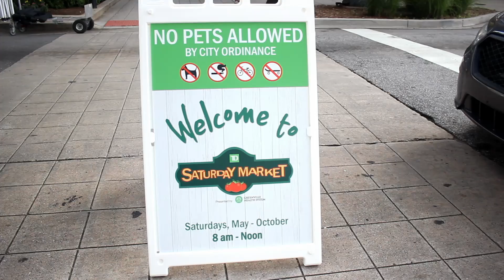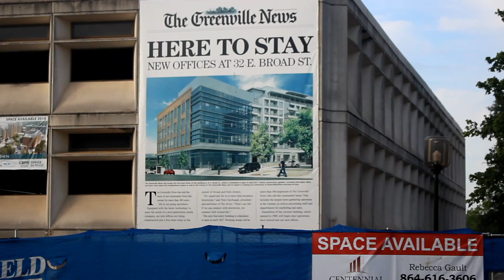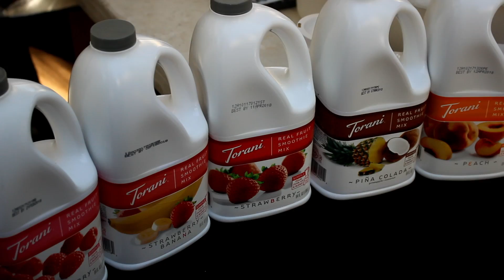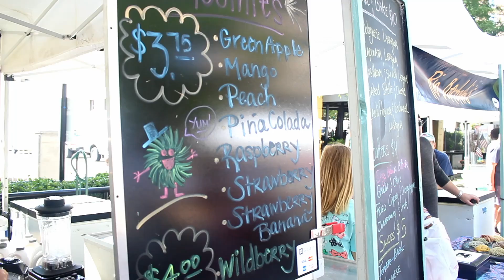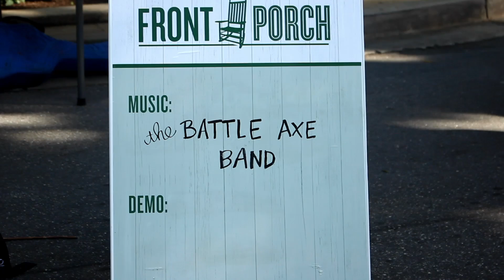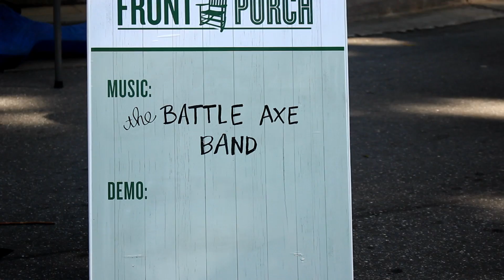Food In The Streets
still getting use to talking to the camera, but vlogging is the best thing ever! getting better every time!.

comment anything you wanna ask!